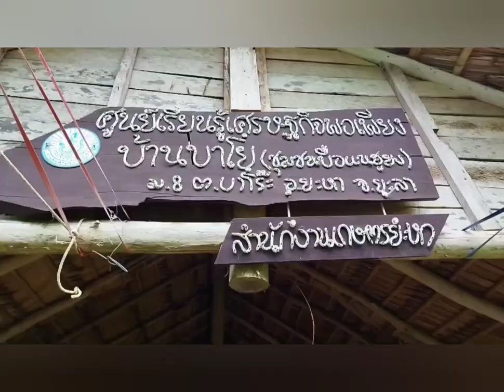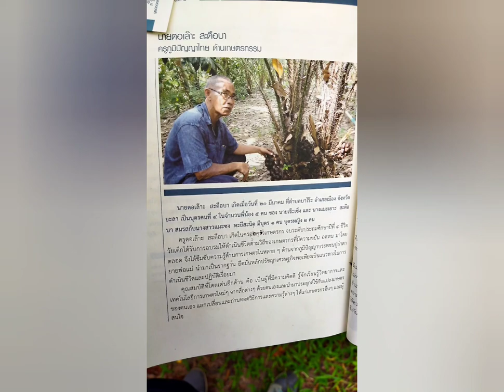ทุกเรียน 3 ขา มีที่ไหนที่นี้เลยยะหา จังหวัดยะลา (วิธีทำ)